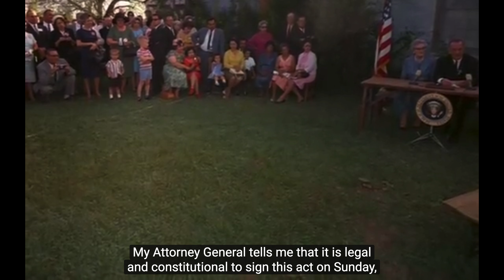Signing of the Elementary and Secondary Education Act, 4:11:65